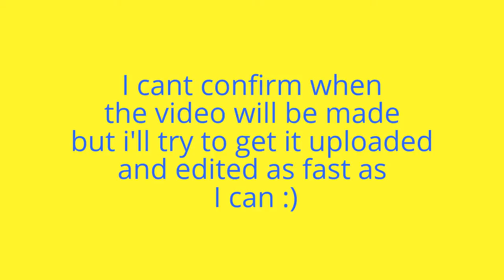What Video Should I make ???? ( Strawpoll LInk in the Description Below Click it and Vote!!)